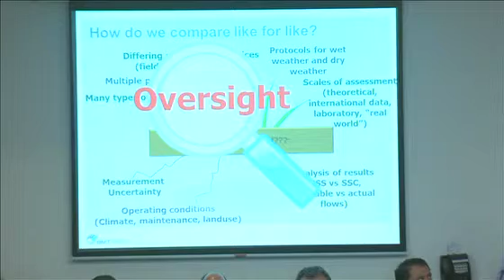Tony Webber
Description